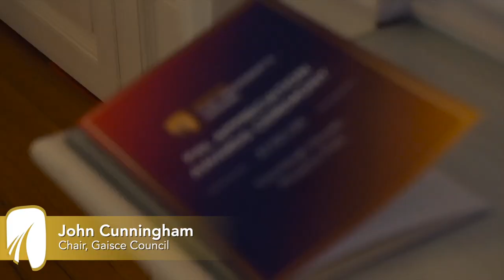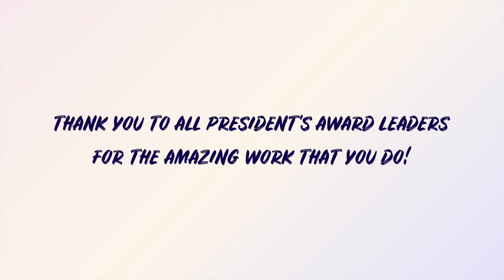PAL Appreciation Awards Ceremony 2024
At the PAL Appreciation Awards, we recognise PALs who have been actively involved for five years, those who are retiring or have recently retired, and PALs who supported Gaisce Gold Awardees in 2023. This event is part of our celebrations for PAL Appreciation Month in January.